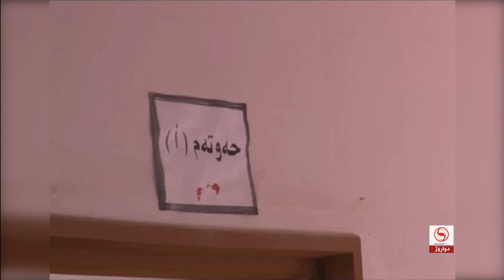به‌هۆی ئاگركه‌وتنه‌وه‌ ده‌وامی خوێندنگه‌یه‌ك راگیرا